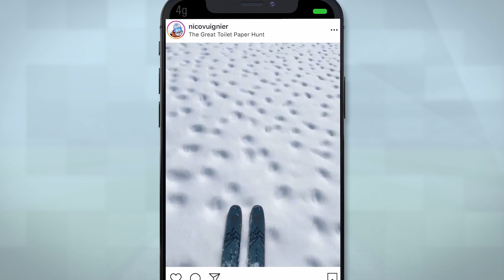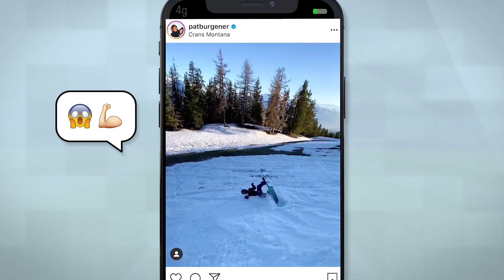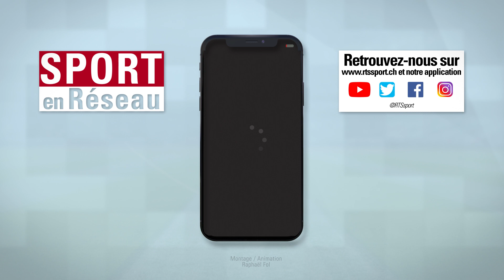Sport en Réseau #4 : Tsonga imite Gollum et Cristiano Ronaldo se marre pendant le confinement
En raison de la pandémie de coronavirus, le sport est arrêté et les athlètes sont, comme tout le monde, confinés chez eux. Tsonga qui imite Gollum, fou rire entre Cristiano Ronaldo et son fils, Zlatan et Pogba continuent à se challenger, toujours un peu de Wawrinka et Benoît Paire...Retrouvez la semaine des sportifs sur les réseaux sociaux!